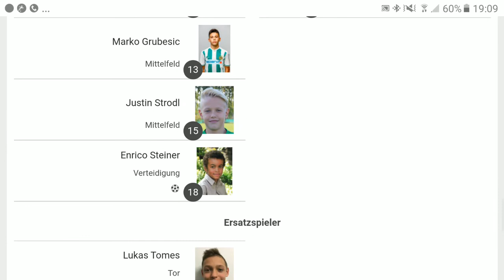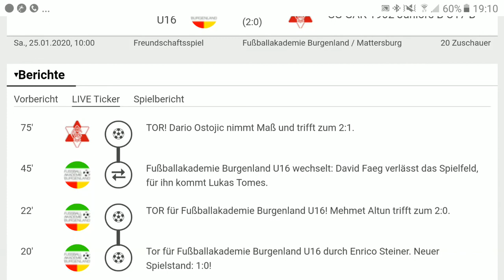20200125 AKA Bgld J2004 - GakJuniors J2004 U16 FS Übersicht Spiel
4:48
1:0
20' Tor für Fußballakademie Burgenland U16 durch Enrico Steiner. Neuer Spielstand: 1:0! in Schiri DB

6:06
2:0
22' TOR für Fußballakademie Burgenland U16! Mehmet Altun trifft zum 2:0. in Schiri DB

10:22
2:1
75' TOR! Dario Ostojic nimmt Maß und trifft zum 2:1. in Schiri DB

Spielbericht